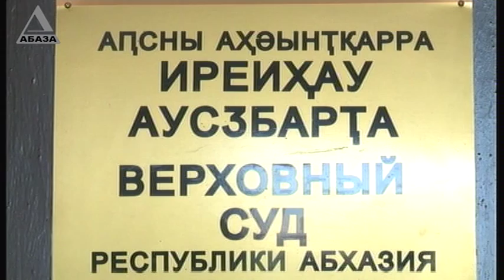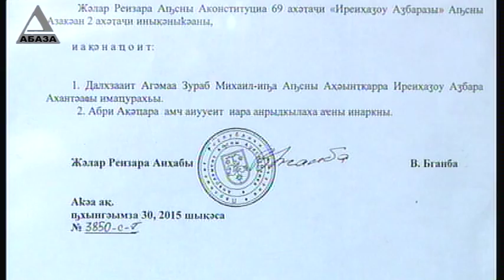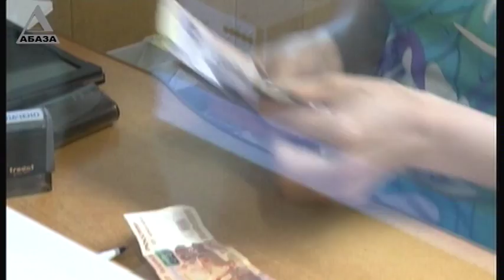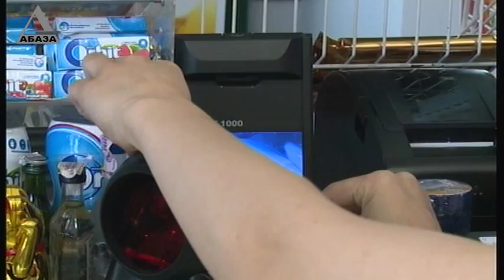Время Новостей в 19 30 от 10 08 15